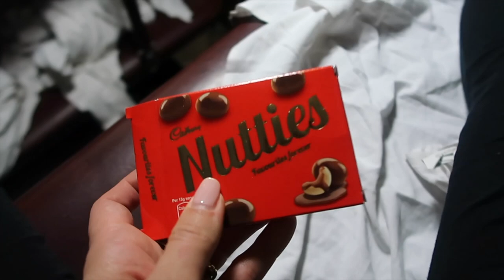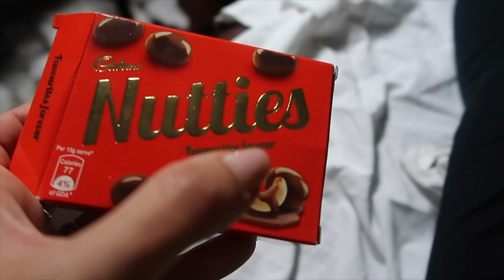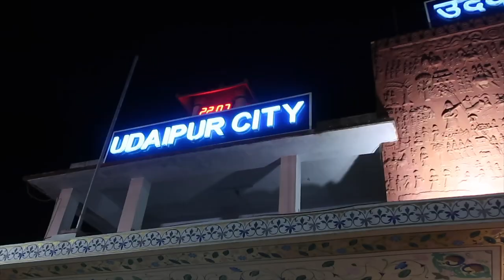INDIAN TRAIN JOURNEY 3AC JAIPUR TO UDAIPUR: WILL HE LIKE THIS? | TRAVEL VLOG IV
Indian train journey 3AC Jaipur to Udaipur: Will he like this? My dad's traveling india for the first time and today we have a day Indian train journey in 3AC. Our Indian train departs from Jaipur and we're traveling to Udaipur? Will he like this? Underway I messed up and got into a fight which I'm really bummed out about. Talking about that in this vlog too.